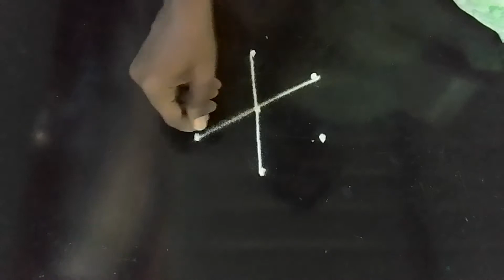unique rangoli// daily rangoli // 3×2 dots rangoli // simple rangoli